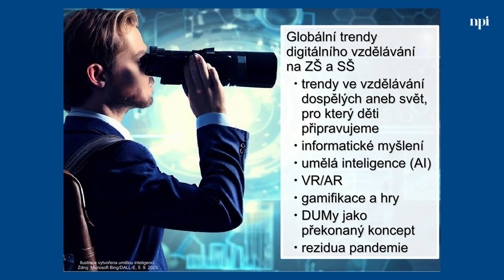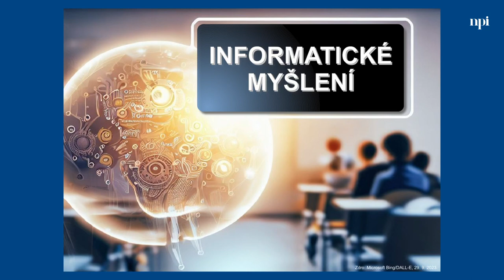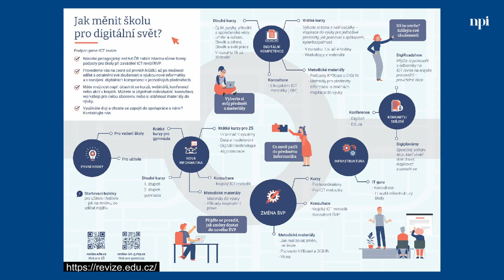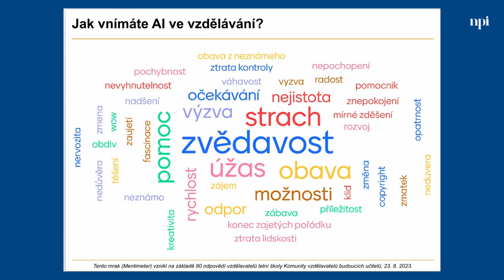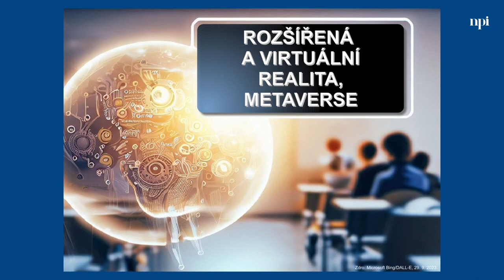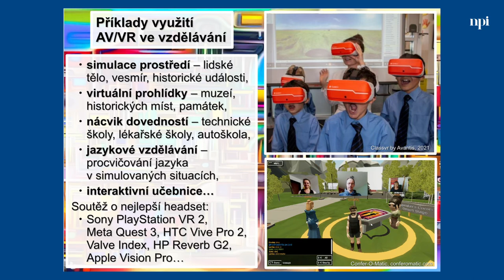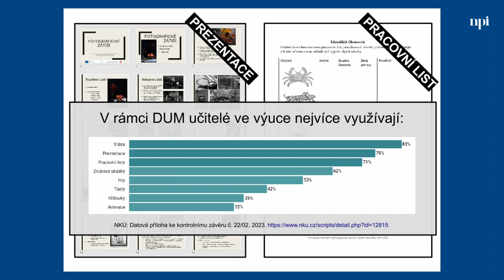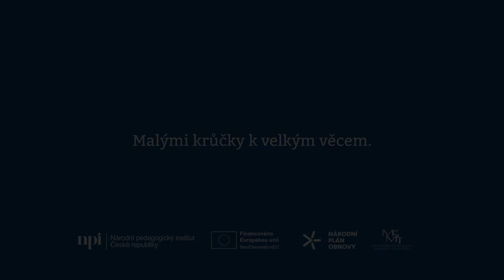Ondřej Neumajer: Trendy digitálního vzdělávání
Záznam vystoupení Ondřeje Neumajera na konferenci Škola jako místo setkávání 4. října 2023 v Praze.

V posledních letech přicházejí novinky v digitálním vzdělávání stále rychleji, a to nejen ve formě nových či inovovaných technologií, ale také v podobě nečekaných událostí, které významně ovlivňují naše životy a promítají se do světa vzdělávání. V tomto příspěvku se řečník zaměřil na aktuální trendy digitálního vzdělávání, které ovlivňují globální vzdělávací prostředí, stejně jako ty, které mají dopady a projevy v českých školách. A došlo také na umělou inteligenci. Předpovědět, jakým směrem se digitální vzdělávání bude ubírat, je obtížné, a tak se Ondřej Neumajer alespoň pokusil ukázat na některé perspektivy a horizonty.